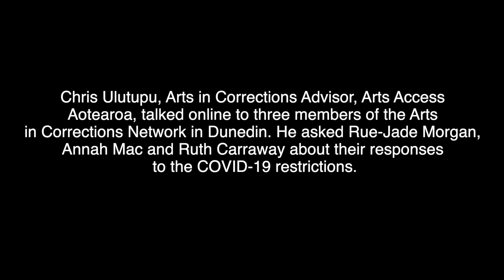COVID-19 and Arts in Corrections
Chris Ulutupu, Arts in Corrections Advisor, Arts Access Aotearoa, talked online to three members of the Arts in Corrections Network in Dunedin. He asked Rue-Jade Morgan, Annah Mac and Ruth Carraway about their responses to the COVID-19 restrictions and its impact on their arts programmes at in Otago Corrections Facility.